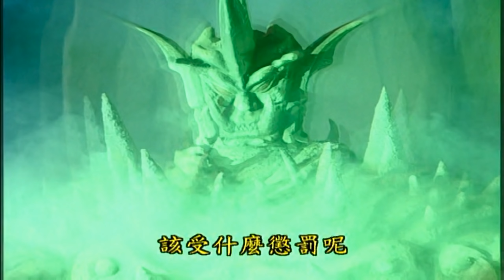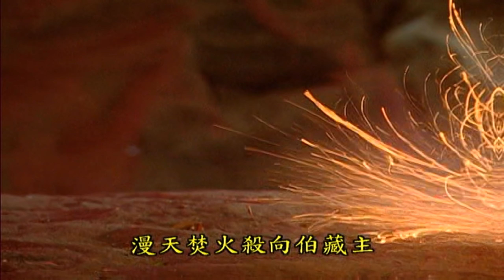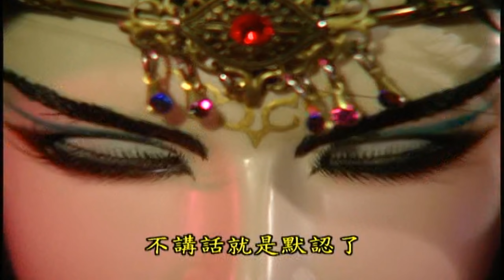【天罪】東宮不落地(已破案)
收錄於霹靂神州III之天罪